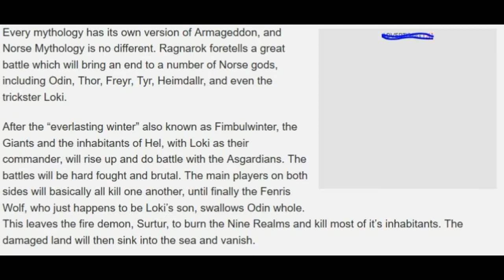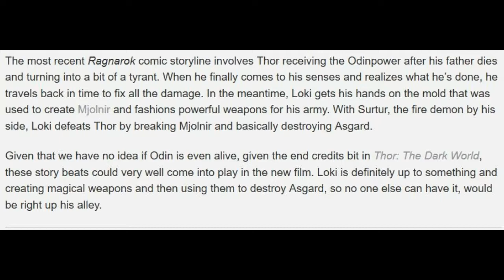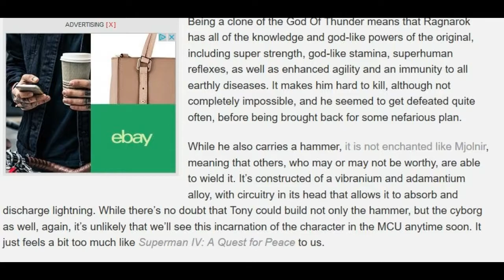5 Facts on Thor: Ragnarok (Without Music)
Hey Guys in today's 5 facts we are looking at Thor: Ragnarok...

- Enjoy (: ! Thor: Ragnarok